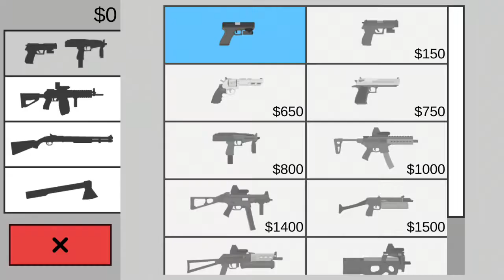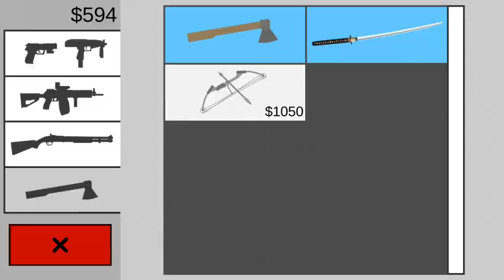Flat Zombies Clean-Up Rooms Ios/Android Walkthrough.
Stay tunes For Daily New Updates.